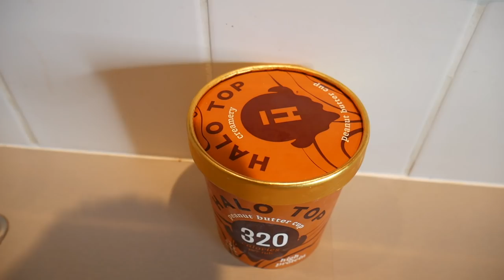How To Carb Refeed Properly | Full Day Of Eating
If you've been stuck on a low carb diet or your macros have been low for quite some time, you should consider a carb refeed.

Not really like carb cycling, but more a case of refilling your glucose stores so that you have the energy to train, and also giving you a temporary respite from constantly dieting

We go over how we usually do a carb refeed and the benefits of why